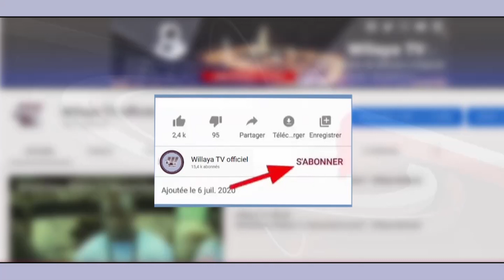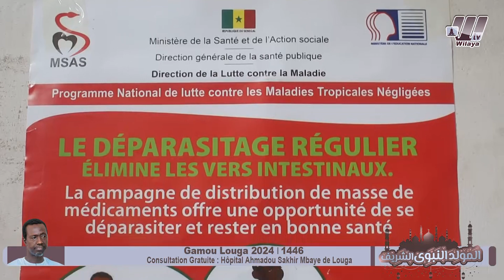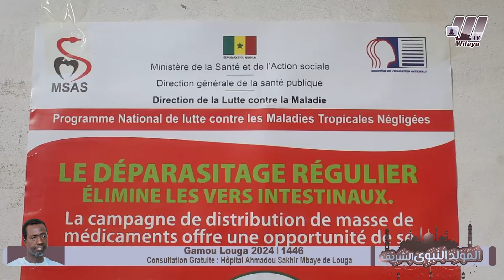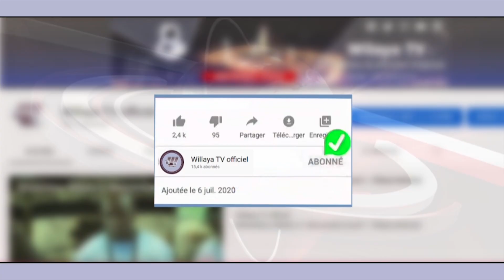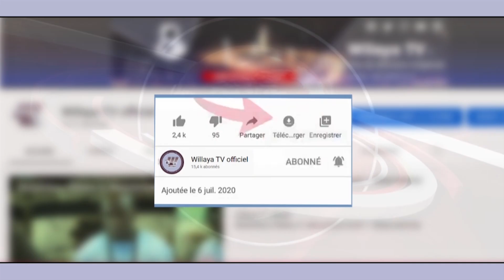Consultation Gratuite : Hôpital Ahmadou Sakhir Mbaye de Louga